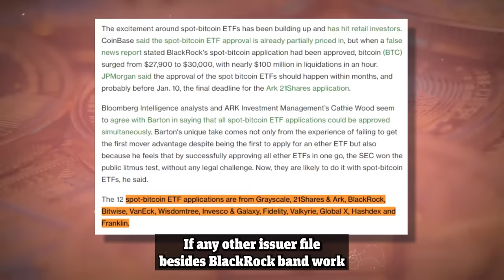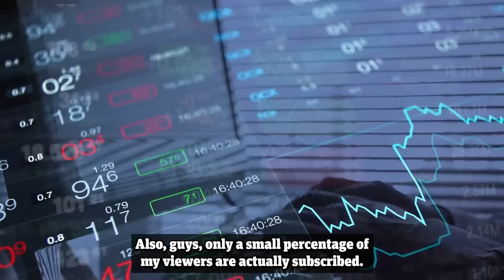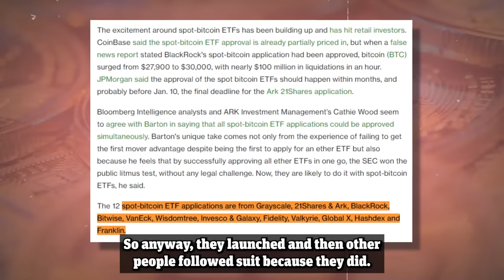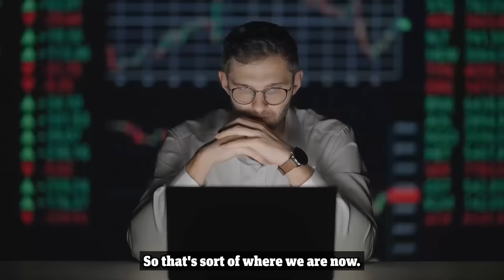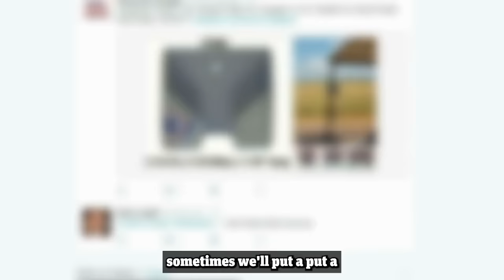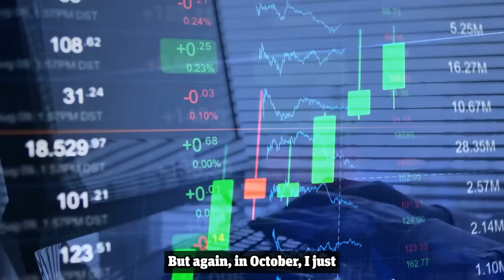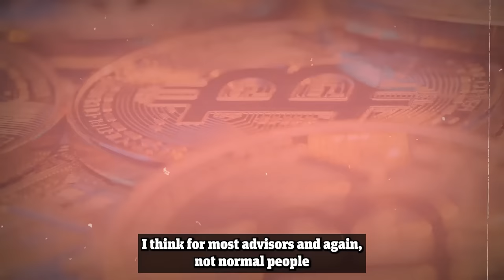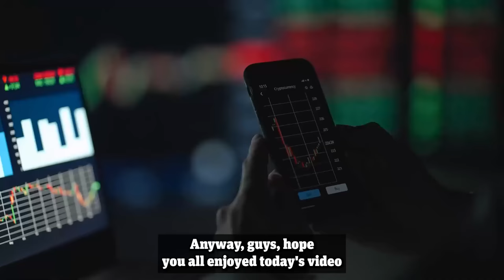"What They're NOT Telling You About BlackRock And Bitcoin" Eric Balchunas Prediction on BTC ETF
The BlackRock Bitcoin ETF coming in January is going to be arguably the biggest moment in the history of Bitcoin. That’s the message out from Bloomberg ETF analyst, Eric Balchunas.

He’s one of 2 analysts that have been covering and breaking down all the Bitcoin ETF developments.In his latest interview, he highlighted why the BlackRock Bitcoin ETF is essentially a stamp of approval for Bitcoin from the U.S government. He also believes that the approval of the ETFs is going to start a marketing blitz for Bitcoin between the largest institutions in the world.

As to what dates he’s looking for approval?

January 8th, January 9th and January 10th. A three day window he believes all 12 spot Bitcoin ETF’s will be approved. Make sure to stick around to the end of the video where Eric also comments on the odds and dates of approval for a spot Ethereum ETF.

"A TSUNAMI Is Coming For Bitcoin, Get Ready" Eric Balchunas Prediction on BTC ETF

"BlackRock Is Bringing A TSUNAMI To Bitcoin, Get Ready" Eric Balchunas Prediction on BTC ETF